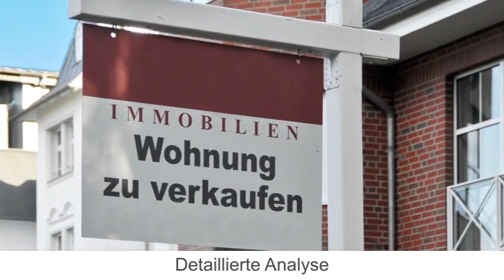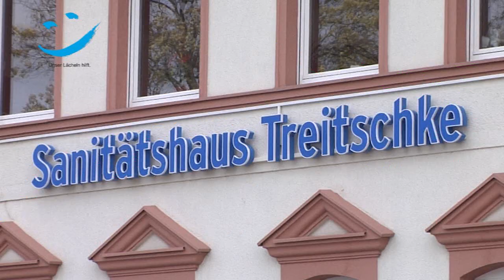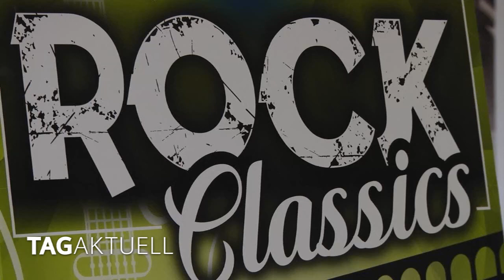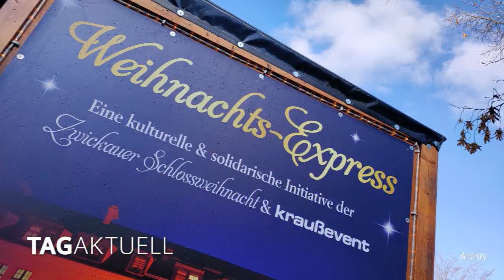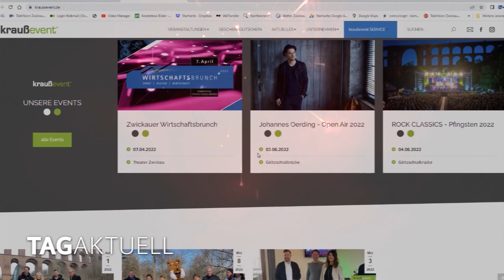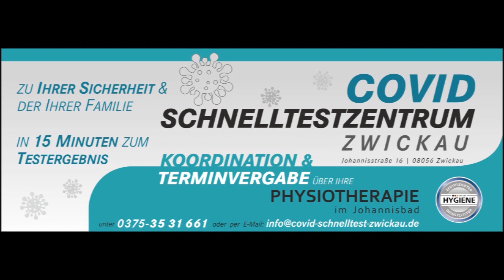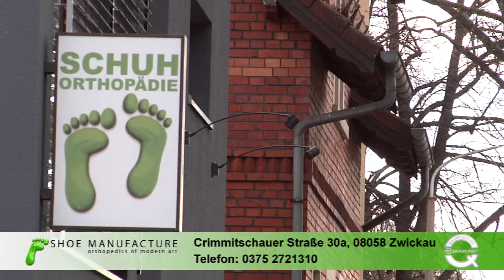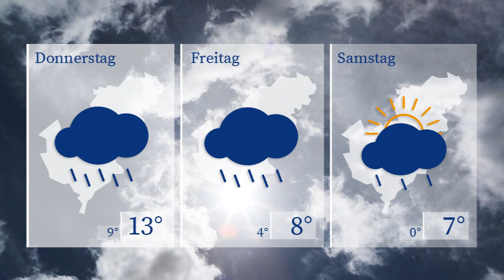TAGaktuell vom 05.04.2022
- Schwerer Verkehrsunfall in Mosel,
- Kirchberger Unternehmer unterstützt Flüchtlinge,
- Goldenes Ei on Tour – die große Auslosung,
- Rock Classics zu Pfingsten an der Göltzschtalbrücke